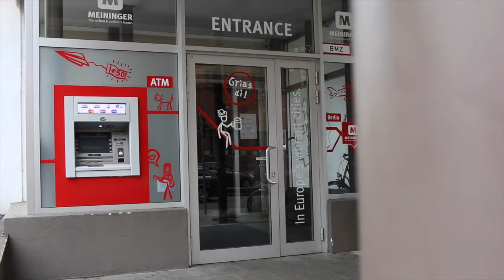München \\ WAYFARING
3RD & 4TH JUNE 2016.

Days 1 and 2 of my Europe travel. I was reunited with Dinie in Munich. With my beginners German, I managed to utter one sentence in German to a stranger, asking for directions. At least I managed to achieve my tiny goal :p